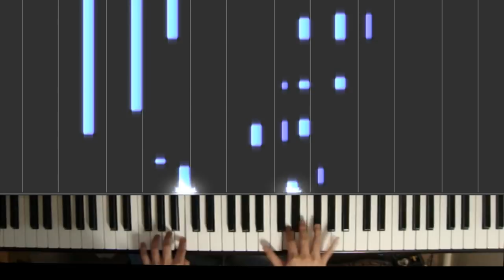「Ga-Rei: Zero」OST - Compassion (piano solo)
Hello everyone, happy new year! Hope you are all enjoying the holiday season ^___^

This is a piece from Ga-Rei: Zero, a severely underrated anime with a brilliant OST.

Composed by Noriyasu Agematsu